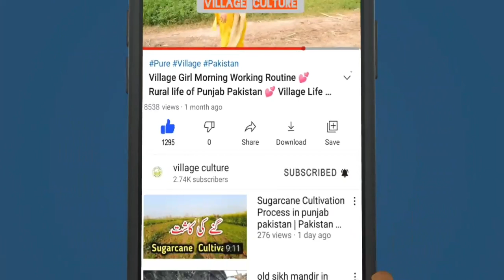gunga hard working person in my village | میرے گاؤں کا گنگا محنتی شخص | mere gaon ka gunga insan